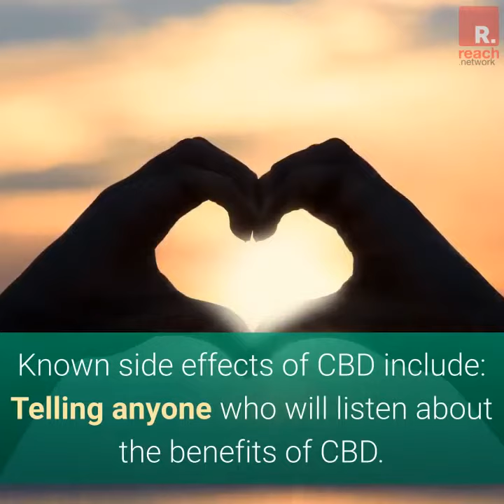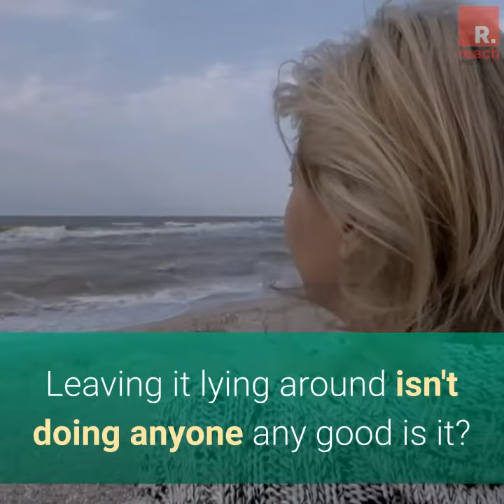Everything you should have known about CBD but didn't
We make fun commercials like this one for your instagram and social feeds.